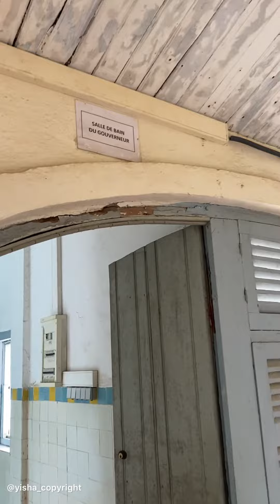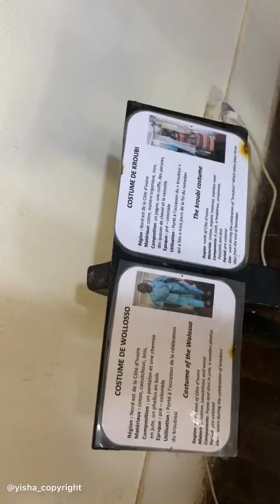Côte d’Ivoire Grand-Bassam - Tourisme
Je vous envoie cette fois dans les quartiers touristiques de Grand-Bassam en Côte d’Ivoire.